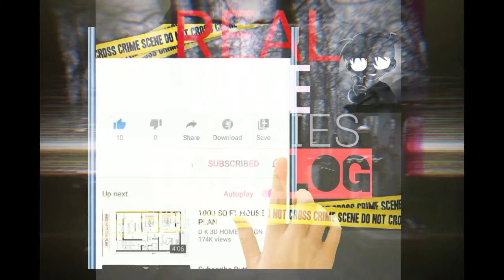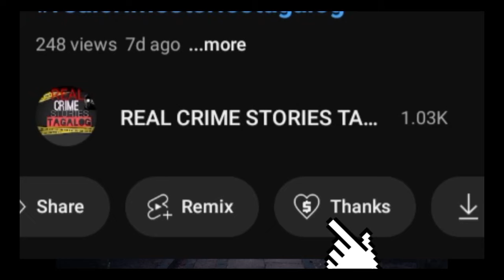Vera Jo Reigle Case | real crime stories tagalog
Sya ay may kakulangan sa pag iisip. Peru hindi ito naging hadlang upang magkaroon sya ng sariling Pamilya, Peru bakit nga ba humantong sakatapusan na ang tanging nais nya lang ay bumuo ng sariling Pamilya? Tara samahan nyo po akong halughugin ang kanyang buhay.